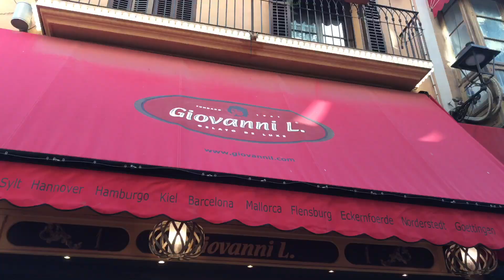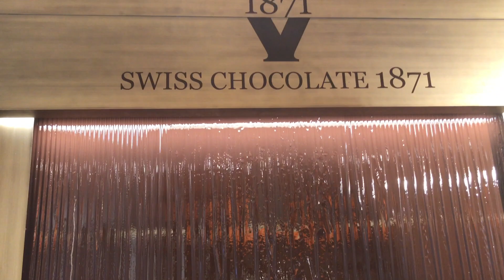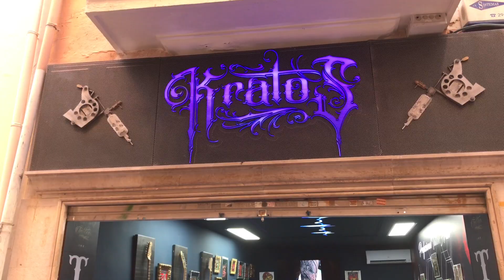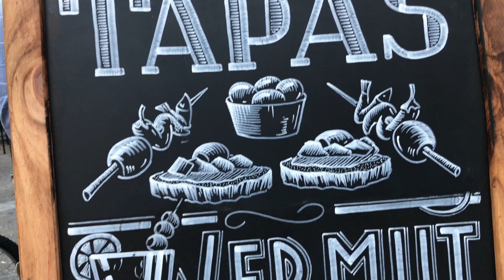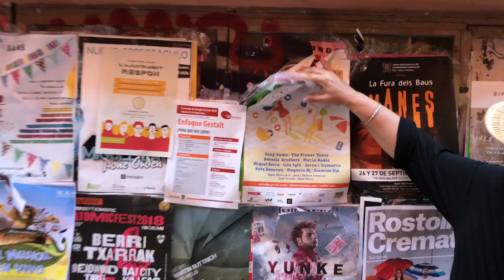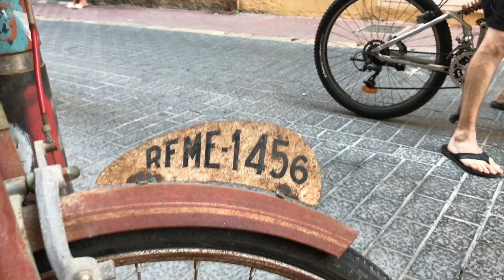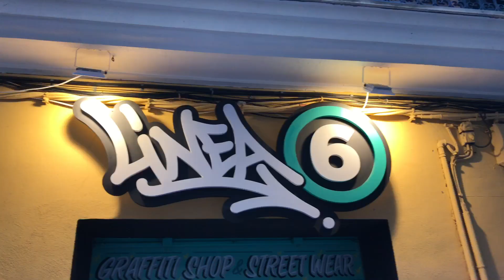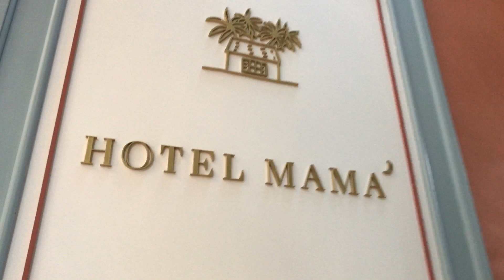Palma de Mallorca City Vlogging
In diesem Video machen wir einen Ausflug durch die schöne Stadt Palma sehen uns den Stadtkern und die Kathedrale an !
Das Video ist ein freier Redaktioneller Beitrag von mir ohne kommerzielle Absichten und dient nicht zu Werbezwecken